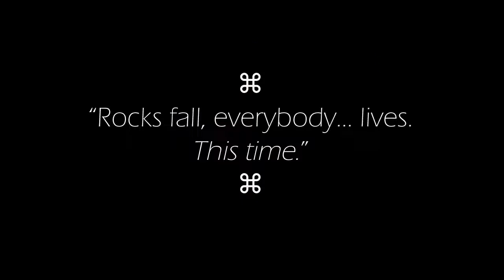Kill Your Hundred - multiple quest cutscenes (Beta Build 18522) [HD]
The three quest cutscenes that are part of the quest, "Kill Your Hundred."

None of them are what I would consider complete, as there is mostly no sound or background music in them yet.  I hope there is actual voice-acted dialogue in the final version.

All content depicted in the video is the property of Blizzard Entertainment. I reserve the right to request others - excluding Blizzard Entertainment - not repost or otherwise download and resubmit this video to any video hosting service. I reserve the right to request others *not* provide links to any of my videos on Wowhead.com. (Just tell them to visit Morncreek's channel on YouTube.) I reserve the right to request others seek my explicit permission to embed any of my videos on any website.